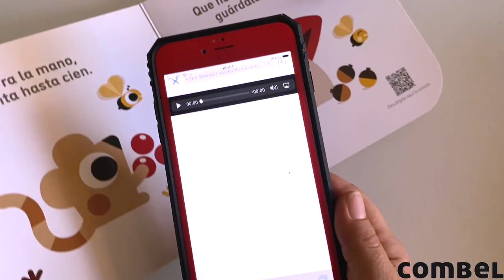En la manita, la canción infantil de la colección La Cereza de Mar Benegas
La cereza es una colección de libros para cantar, contar, mirar y jugar con los más pequeños. Cada uno es especial, todos dulces y juguetones como las cerezas, pensados para los que aún no han aprendido a leer. Un juego con las manos del bebé es el tema de este título que, al terminar el cuento, se puede escuchar con música.

De Mar Benegas.